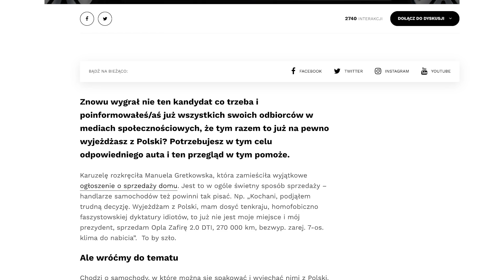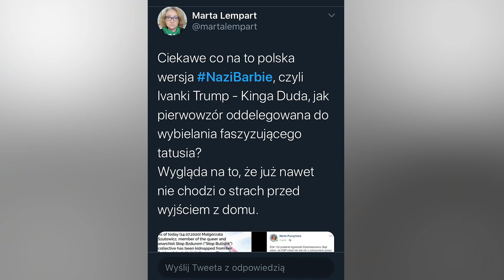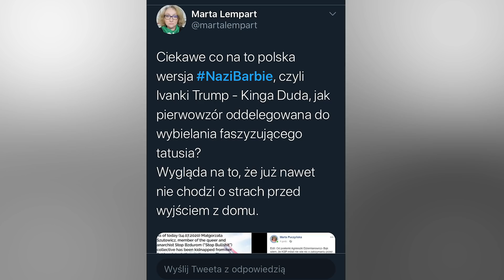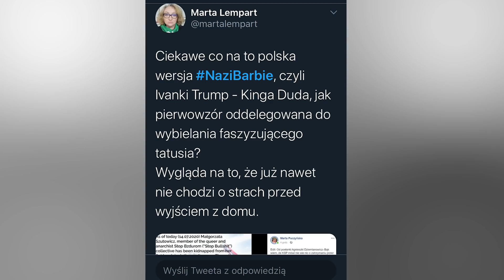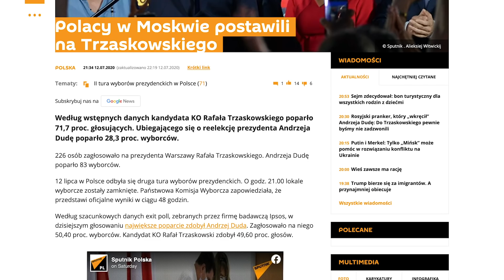Komentarz Tygodnia: Wyborcze obrachunki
O wynikach wyborów prezydenckich, o zapowiedziach opuszczenia kraju przez niezadowolonych z ich wyników, o tym jak głosowali Polacy za granicami kraju, o proteście ośmiu gwiazd, o kawale rosyjskich "pranksterów".

Przygotowania do II Marszu Polaków i Polonii w Oświęcimiu już ruszyły! Twórz z nami to wydarzenie!

"Święci z Doliny Niniwy" to opowieść o tym jak nie utracić nadziei i wiary mimo doświadczenia piekła na ziemi. Wesprzyj produkcję filmu o chrześcijanach na Bliskim Wschodzie:

wyspa prawdziwej wolności